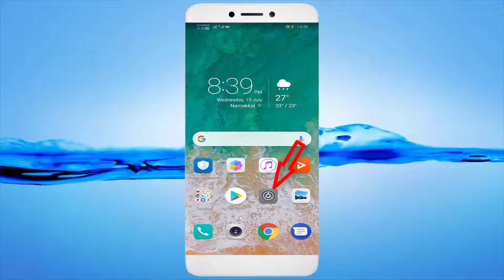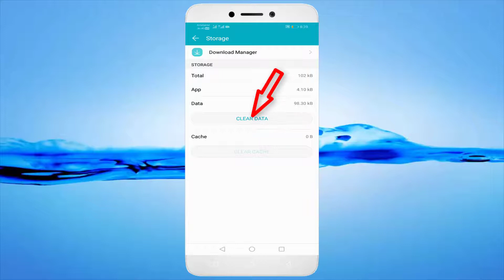How To Fix Download Manager Keeps Stopping Error Android & Ios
In This Tutorial How To Fix Download Manager Keeps Stopping Error Android & Ios